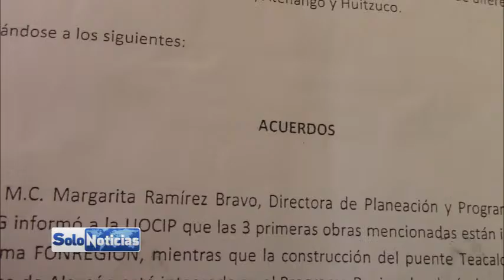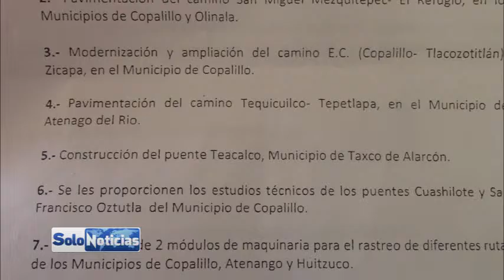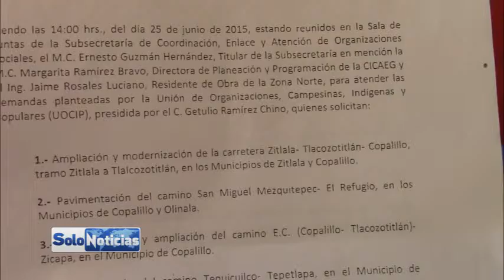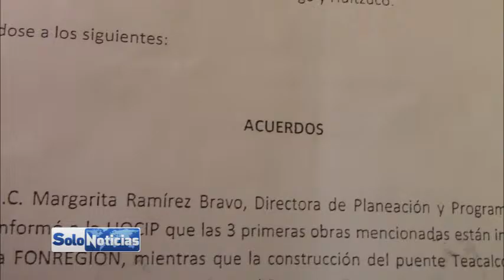Se construirá el puente en la Comunidad de Teacalco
José Luis zagal Pérez Regidor del partido del Trabajo comento sobre la construcción de este puente